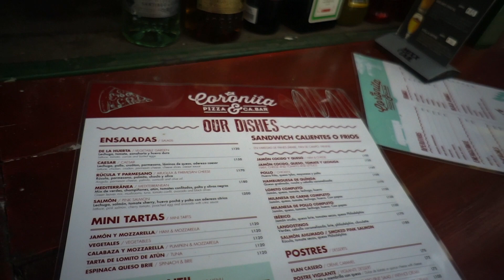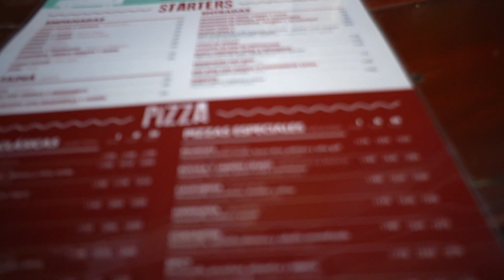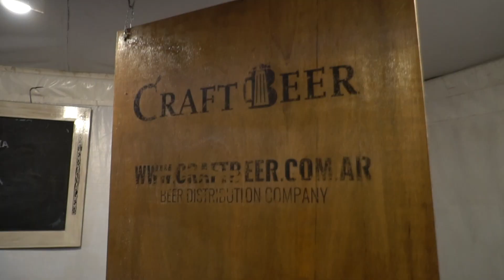Nihill At Food Truck Event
Socially Inclined